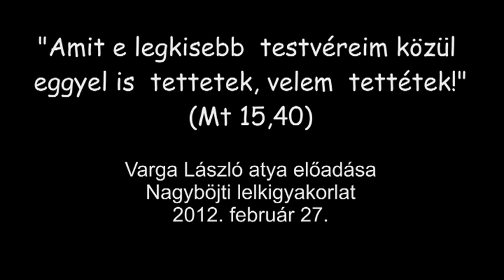Varga László - Jézus a legkisebbekben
Nagyböjti lelkigyakorlat Tiszakécskén
Varga László jezsuita atya
2012. február 27.